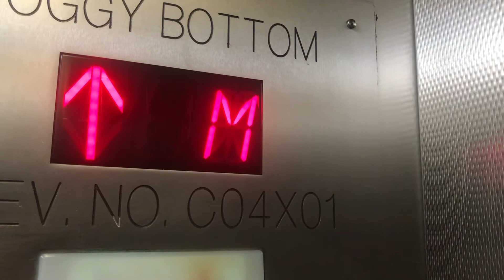KONE Hydraulic Street Elevator at Foggy Bottom-GWU Metro Station - Washington DC